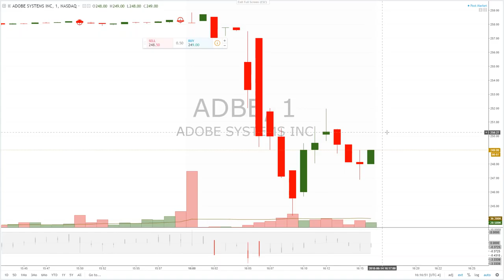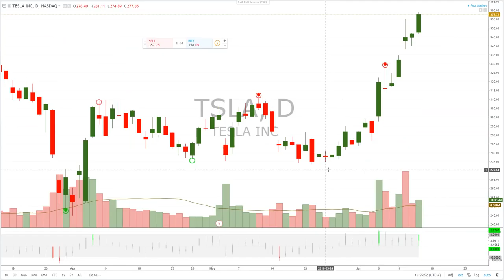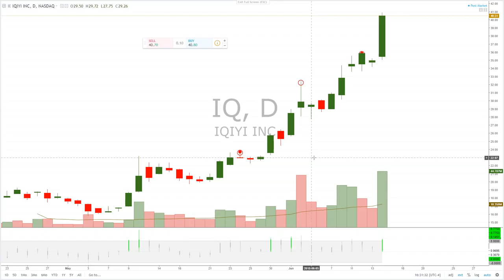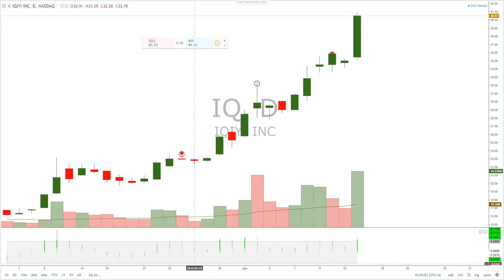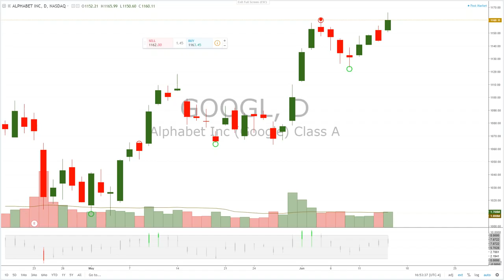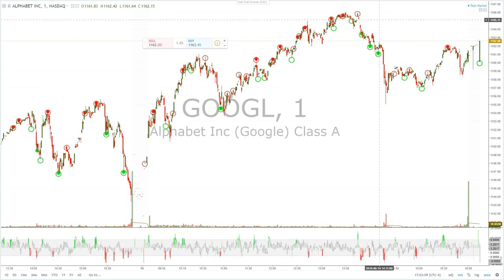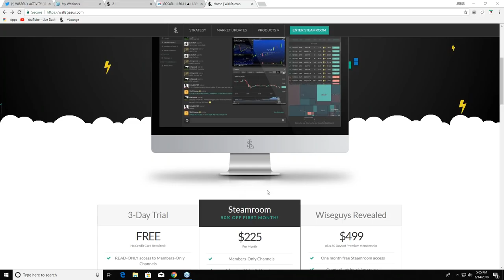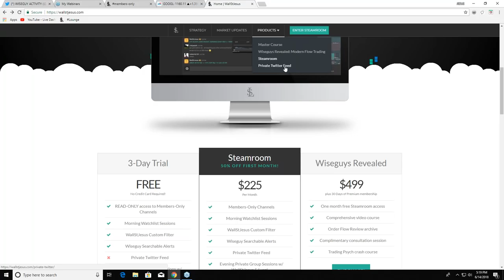Steamroom Spotlight: Ronchero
Wall St. Jesus sits down with one of the top traders in the Steamroom, "Ronchero", to discuss not just recent action and how they're tackling it, but also their broader strategic approaches and their come up in the game. How do you sustain profitability? How do you maintain confidence while also staying adaptable? They answer these questions and a whole lot more.